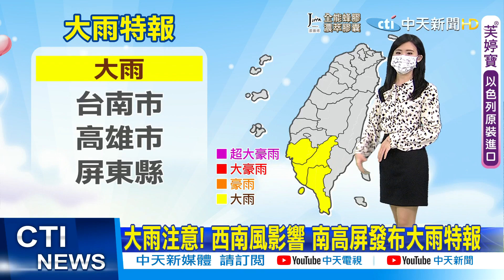【小湯圓報氣象】颱風遠離 西南風接力來 中南部未來一週防大雨@中天新聞CtiNews 20210726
颱風遠離 西南風接力來 中南部未來一週防大雨
西南風影響 各地沿海風浪大 海上作業請留意
天氣炎熱 各地高溫34-37度 局部36度以上
高溫注意! 苗栗以北36度以上 花東38度 外出防曬
苗栗以南天氣不穩定 局部大雨 午後山區雷陣雨
大雨注意! 西南風影響 南高屏發布大雨特報
今明西南風影響 苗栗以南天氣不穩 嚴防大雨
週三水氣增 中南部陣雨 南部局部大雨或豪雨

歌名: Sunspots
作者: Jeremy Blake
類型: Dance & Electronic
氣氛: Happy Music